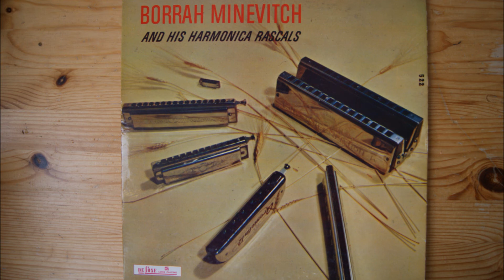Borrah Minevitch - What Is This Thing Called Love